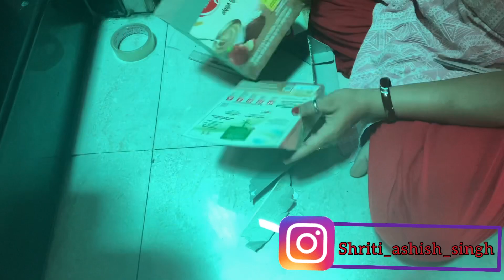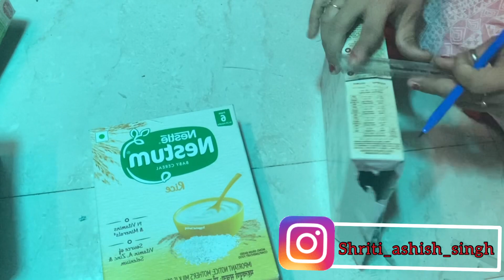Desk organiser from empty cereal box |diy | art n craft ideas | best out of waste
hello friends,
 welcome to my channel treasure wave, i am shriti i hope you all are doing great . in this video i am making a desk organiser from empty cereal box .please watch till end.

materials used -
empty cereal box
card board
craft paper
gift wrapping paper
 fevicol
 paper cutter
scissors
ruler
sketch pen

 if u are new to my channel n if u like my video do like, share n comments n don't forget to subscribe my channel n hit the bell 🔔 icon for future updates n if you are already a subscriber thankyou so so much for showing me your love n support.

Thank you for all the love n support, shriti